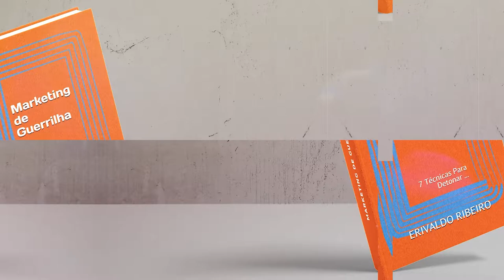Flash Mobs | Marketing de Guerrilha